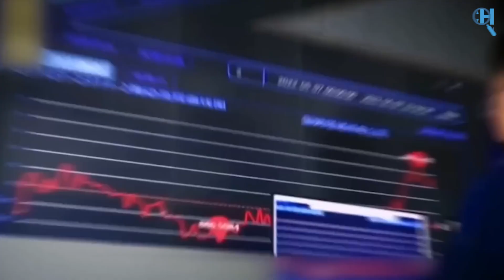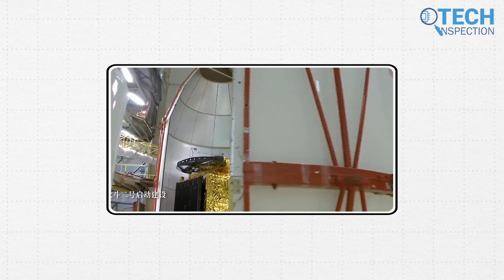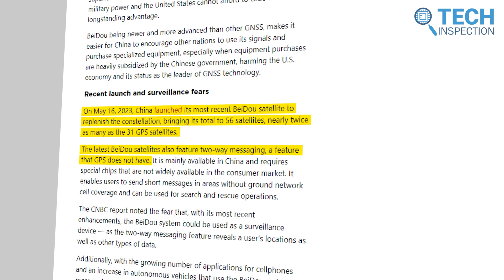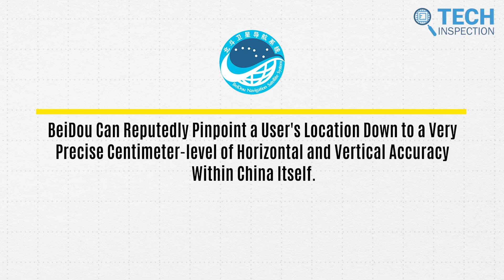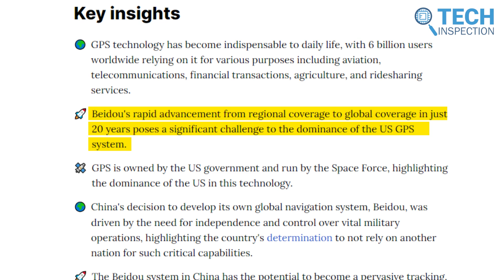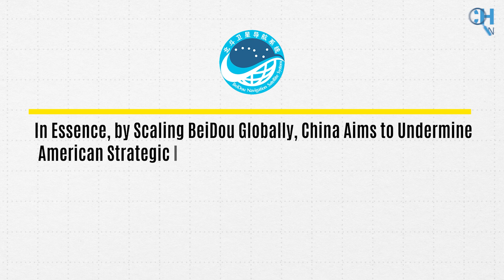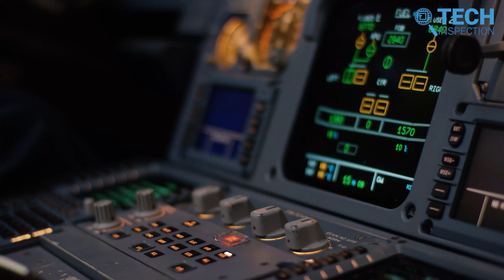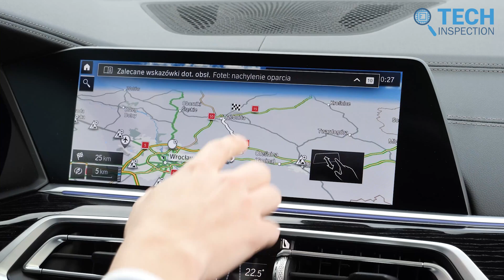USA VS China | Who is Ahead In The GPS Dominance?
China's rapid rise as an economic and technological superpower on the global stage, its own homegrown BeiDou Navigation Satellite System has emerged as a formidable contender in recent years, challenging American supremacy when it comes to satellite navigation technology and threatening the GPS monopoly that has existed for decades.